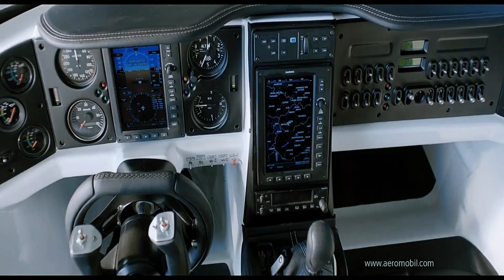15 Mind Blowing Futuristic Aircraft Designs You Never Knew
The future of aviation is closer than you think, with mind-blowing aircraft concepts that will change the way we fly forever. From supersonic jets to eco-friendly designs and autonomous flying vehicles, these futuristic aircraft are pushing the limits of technology and engineering. 🚀✨

In this video, we’ll showcase: ✅ 20 incredible aircraft concepts that could define the future of flight ✅ Supersonic, electric, and vertical take-off designs that are revolutionizing air travel ✅ Innovations that promise faster, greener, and more efficient aviation ✅ Real-world projects that are already in development and closer to takeoff than you might think!

Get ready to be amazed by these visionary aircraft that are set to redefine air travel as we know it. Whether you’re a tech enthusiast or a fan of aviation, these concepts will blow your mind! 🌍✈️

00:00 - intro
00:16 - Joby S4
01:39 - Supernal SA-2
02:43 - AeroMobil 3.0
03:57 - TX1
05:01 - Nalwa 5X Aircraft
06:04 - Asap Hybrid Helicopter
07:16 - Rolls Royce Concept
08:26 - Volo City
09:32 - Goodyear Aero
10:43 - Orb Nomad
11:55 - Jetoptera Wing
13:00 - Jetson ONE
14:09 - Lazzarini IFO
15:05 - Flying Car TUS
16:07 - Slipstream Elite

Our Channel